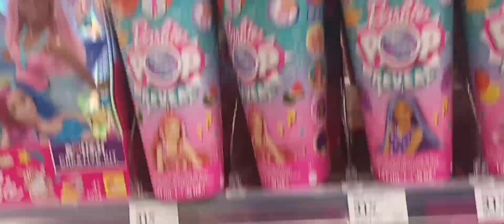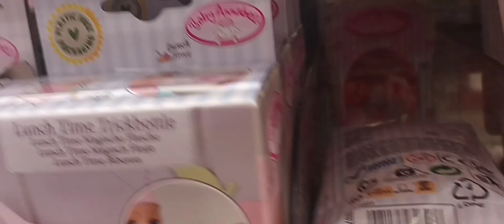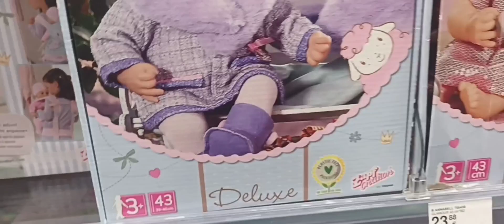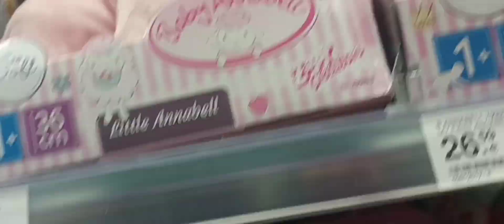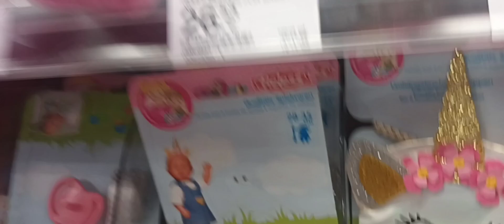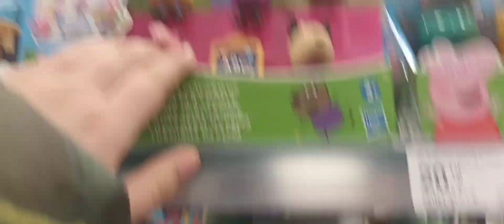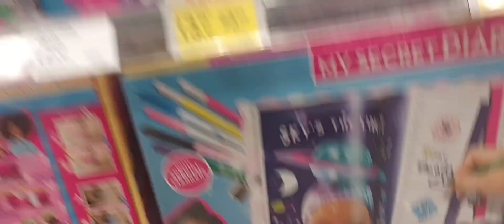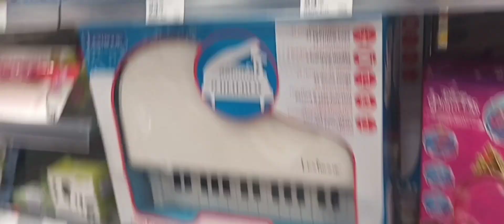U SVIJETU IGRAČAKA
Danas smo otišli u prodavnicu dečijih Igračaka. U početku smo htele da kupimo Baby Annabell lutku iz kompanije ZapfCreations ali na kraju smo se predomislile! Pogledajte do kraja da vidite kakve smo igračke videli

VLOG 2023 Kako smo Snimili video ,,AVANTURE U ZABAVNOM RESTORANU" / Happy Alexander TV Crazy challenge and videos

STRAWBERRY HILL od HOME